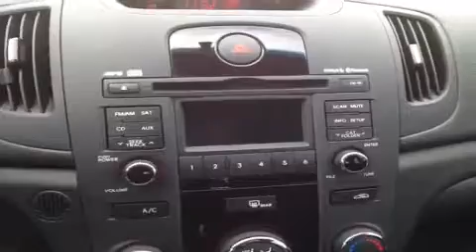2012 Kia Forte EX Nashville TN | H551528 | Universal Kia Used Cars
Check our inventory online or visit our showroom today! Universal KIA is Middle Tennessee's premier KIA dealer. We have 3 locations in  the Nashville area. Our service and sales departments are staffed with only the most knowledgeable KIA specialists. With our Internet Sales Team you'll save thousands when you shop at any of our three Carnival Kia dealerships.